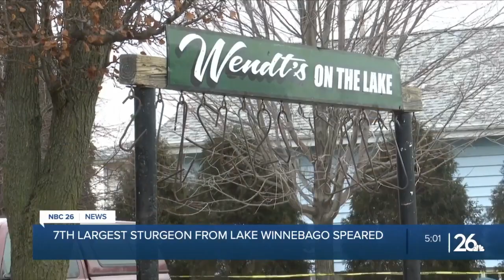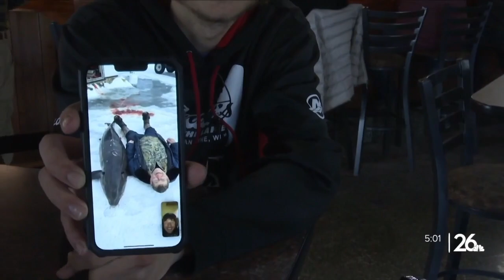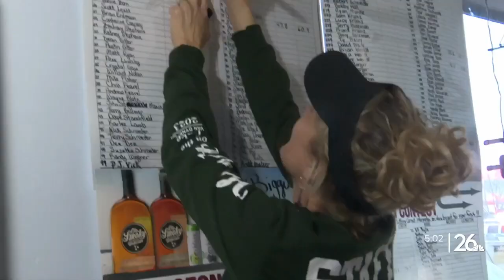7th largest sturgeon speared on Lake Winnebago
In the small town of Van Dyne, a local bar, and grill received the surprise of a lifetime when Jim Gishkowsky, a local and regular, pulled out a 177 lbs sturgeon this season.